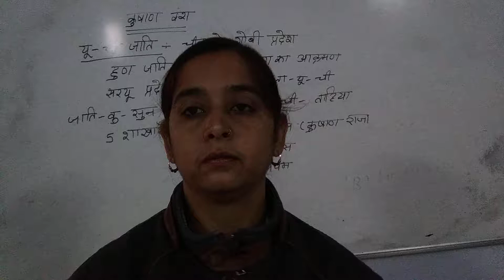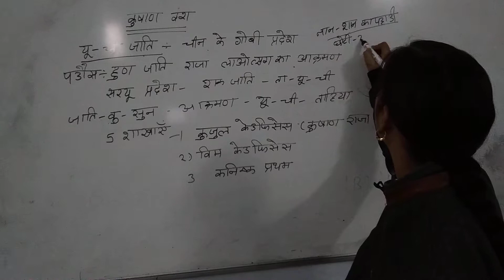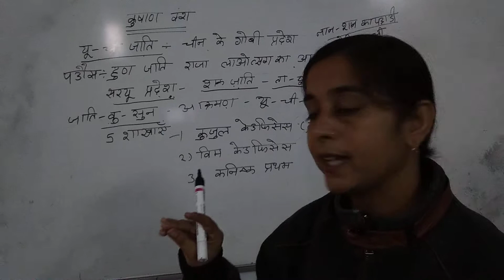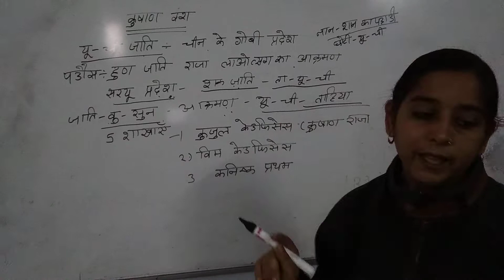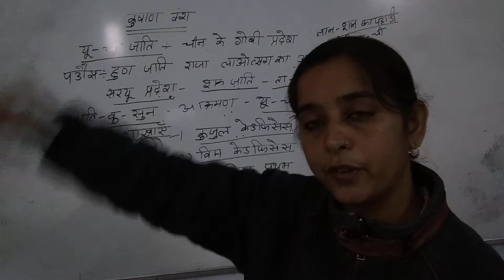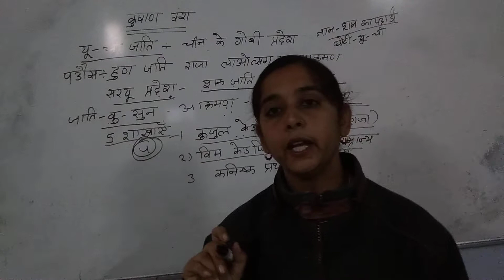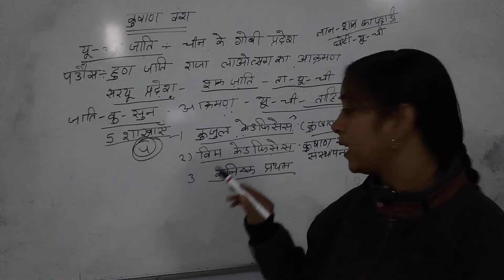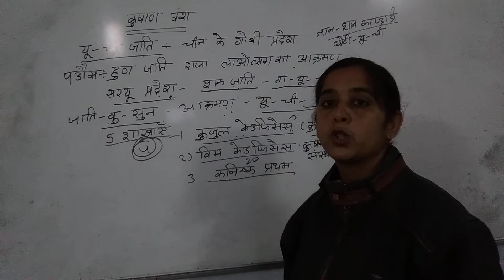MAFinal year history classes